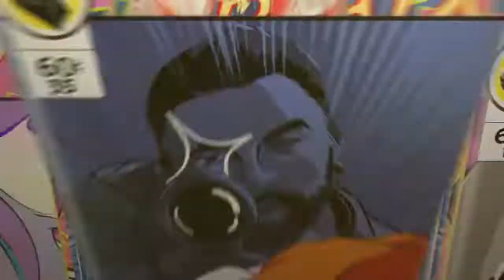armi casuali 2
raga scrivette  le voci che dovrafare dado